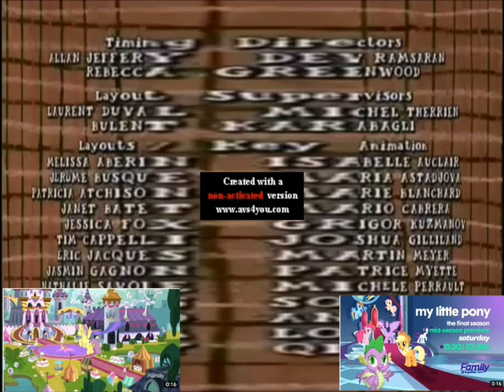(REQUESTED)Arthur Techno remix X Is Going Weirdness every